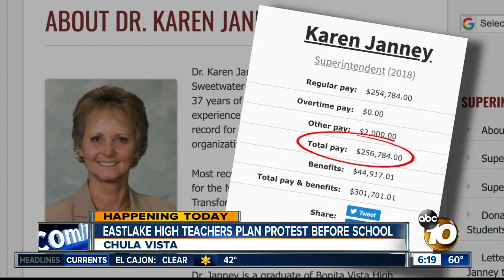Eastlake High teachers to protest Wednesday